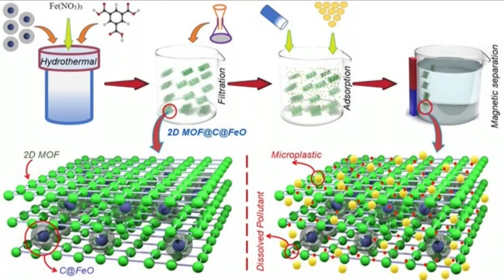Desarrollan polvo magnético que elimina los microplásticos del agua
Un grupo de científicos ha desarrollado un polvo magnético capaz de eliminar los microplásticos del agua en menos de una hora.

Foto de portada: EFE